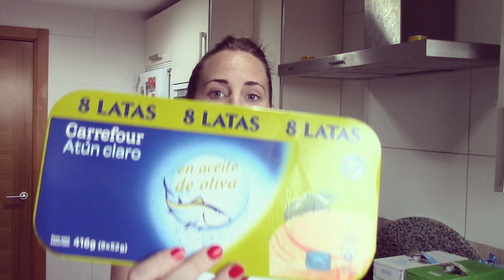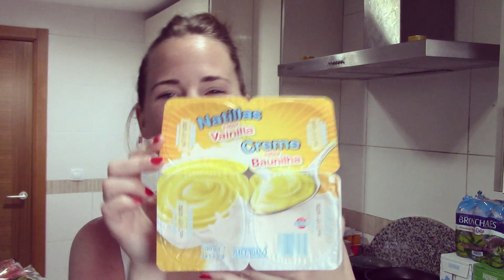MEGA COMPRA | COMIDA, LIMPIEZA .... OFERTAS Y PRECIOS! 🔍 ¿Cuánto gasto en compra?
HOLA FAMILIA!!

YA ESTA AQUI EL VIDEO!

DISCULPAD EL RETRASO PERO ES QUE ES ALGO LARGO PORQUE HAY 243875R7465983 COSAS Y LA EDICION ES MAS LARGA CLARO.

SI, ADEMAS, LE AÑADES QUE EL EDITOR O EL ORDENADOR ME VACILAN PUES... EN VEZ DE 2 DIAS TARDO 4 EN EDITARLO! 😏

Espero que os guste, os he puesto los precios de cada cosa, además os cuento alguna cosilla interesante pero eso sí, COGED UNAS PIPAS, PALOMITAS Y AGUA PARA VERLO PORQUE ES LARGO 😂

UN BESAZO ENORME Y GRACIAS POR VUESTRA PACIENCIA Y APOYO! 😘😘